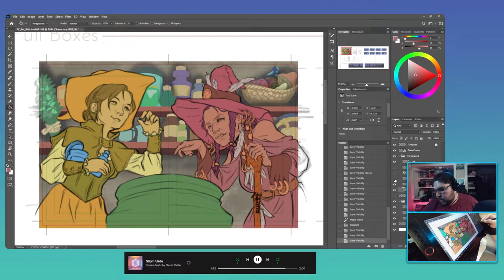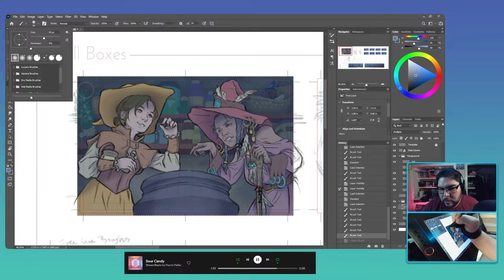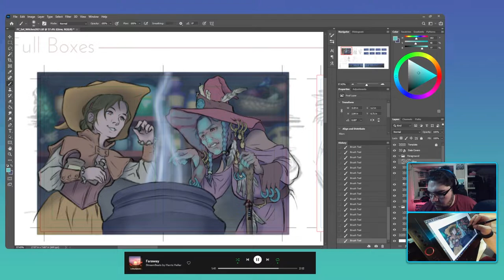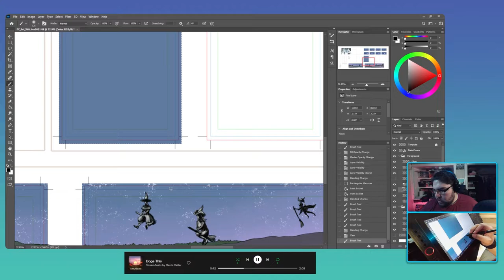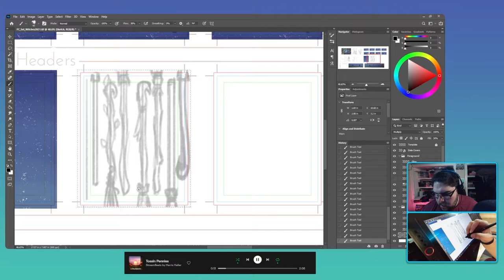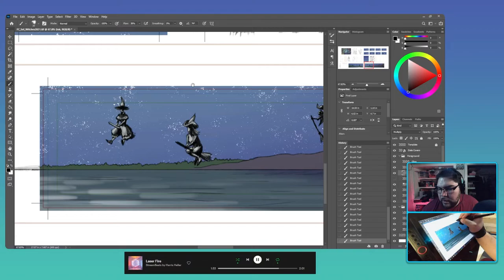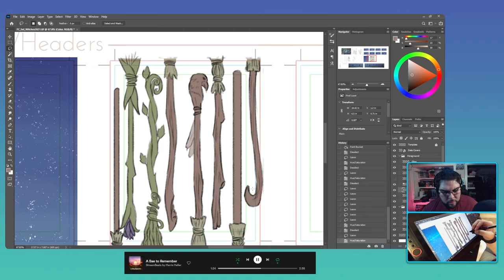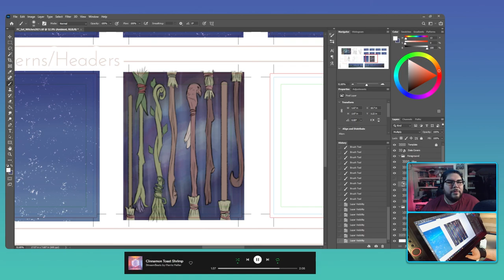Finishing the Witches' Cauldron & More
This week, we have a pre-recorded entry for Vernasage of the Court. Join Lucas as he continues on our next kit!

Fabled Court Team
Feel free to follow the Fabled Court Team on their other individual social media accounts!